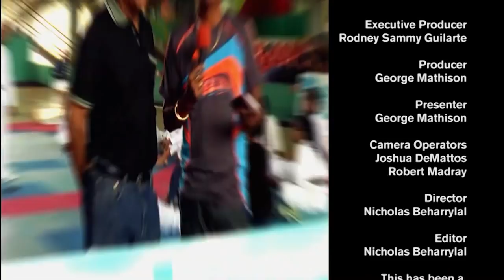Scoreboard - Women in Football